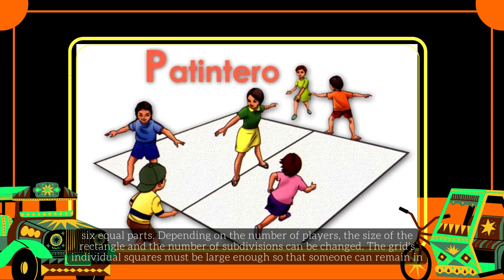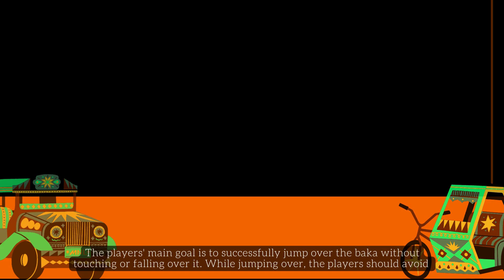Better be ready with your game face on!!